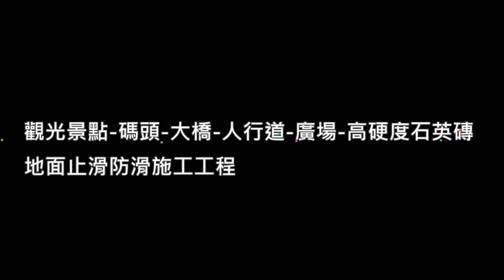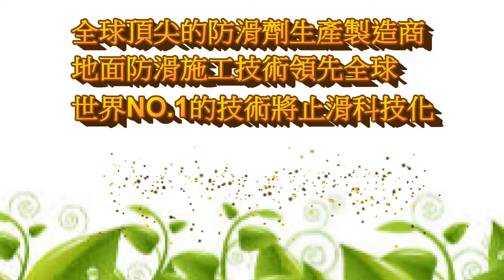H 1305 觀光景點 碼頭 大橋 人行道 廣場 高硬度石英磚地面止滑防滑施工工程 影片